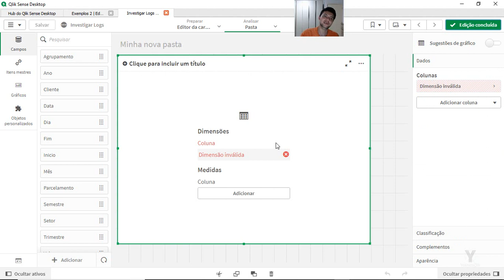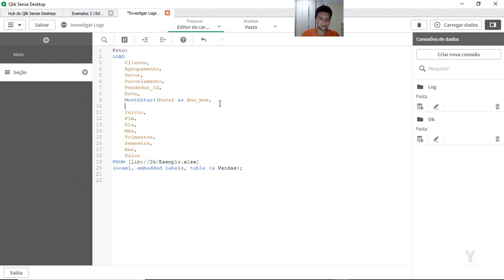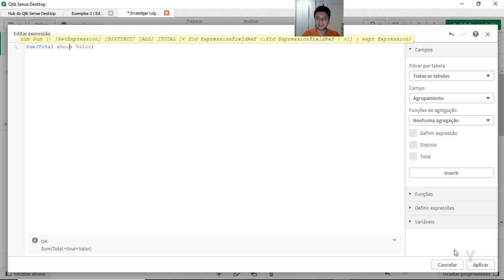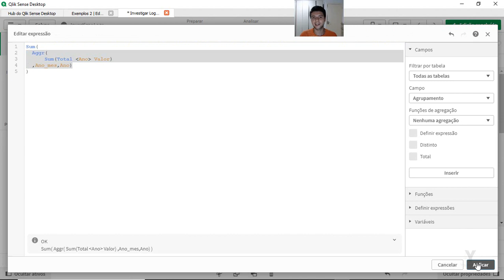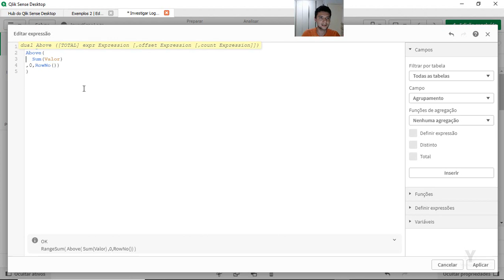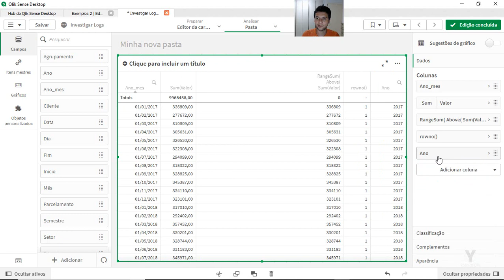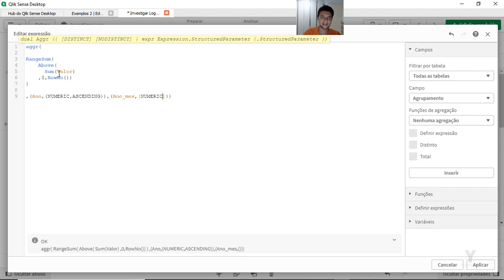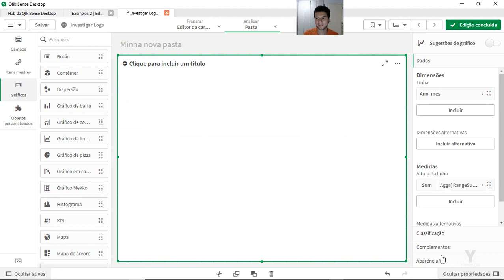Total Acumulado por Mês de Cada Ano em Qlik Sense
Download Versão Qlik Nov 2020